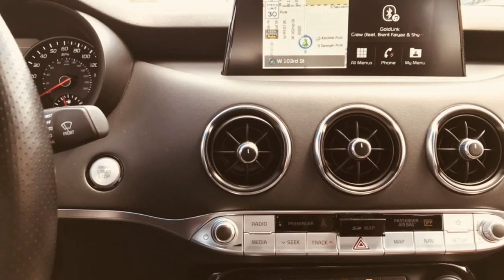2018 Kia Stinger Best Features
Highlights from our First Drive review with the 2018 Kia Stinger. We dubbed the inaugural sports car from Kia Motors the "neighborhood whip" because it got so many nods riding in Chicago Hoods. The AWD V6 models boasts 365 hp and 376 lb-ft of torque and a tricked out cockpit with Nappa leather, a Harmon Kardon audio system, Heads Up Display and tons of safety tech- ALL STANDARD